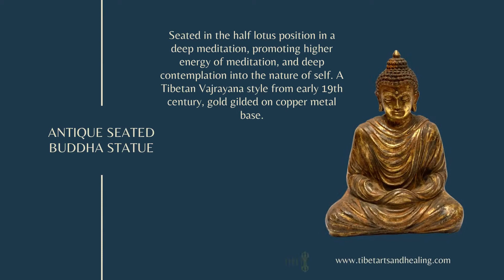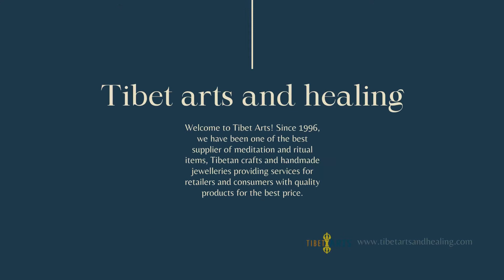What each Buddha statue means? | Tibet arts and Healing Shop | Tibetan Shop in US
Buddha statues across Asia are representative of the teachings and travels of Gautama Buddha. Each statue features common physical attributes, poses, and postures that define its purpose and meaning. The hand gestures of the Buddha, called mudras, indicate teaching, meditation, enlightenment, and wisdom.
Placing Buddha statues around your home can bring peace, positive energy, good health and prosperity. The Happy Buddha - Shakyamuni Buddha - is probably the most popular statue and brings good luck and abundance.